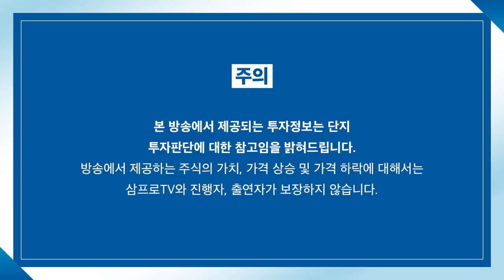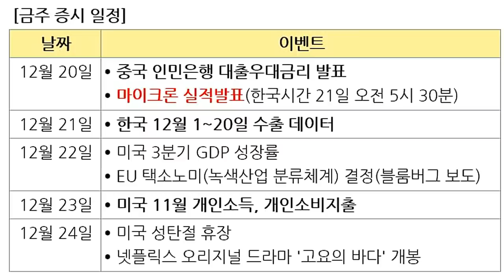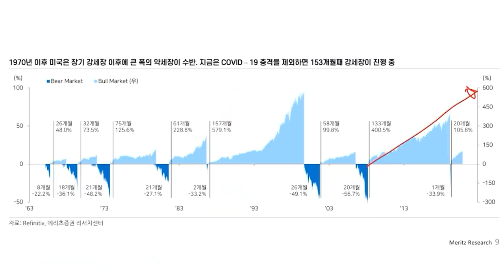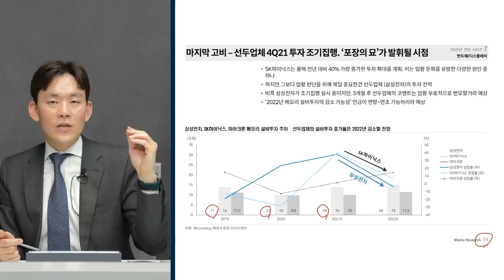[증시 염탐정] 약세 출발한 시장.. 코스피 3000선 지킬까? f.이베스트투자증권 염승환 이사